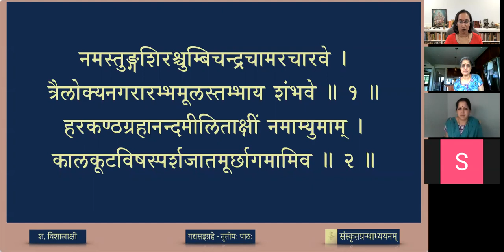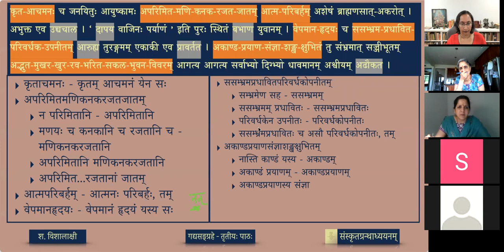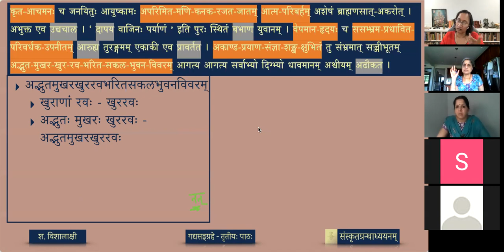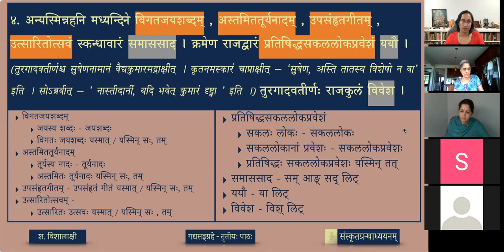गद्यसङ्ग्रहः — ०३ पितृपुत्रयोः प्रेम - भागः ७ (review)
Harshacaritam is the first Gadyakāvya written by the great poet Bāṇa Bhaṭṭa in early 7th century. It is an ākhyāyikā type of prose, and the first historical biography in Samskrtam. It starts with an account of Bāṇa’s life followed by an account of King Harsha. The present selection describes the paternal love between Harshavardhana and his father Prabhākaravardhana.

पाठः ०३ - पितृपुत्रयोः प्रेम (भागः ७)